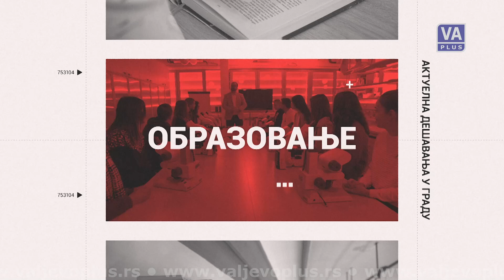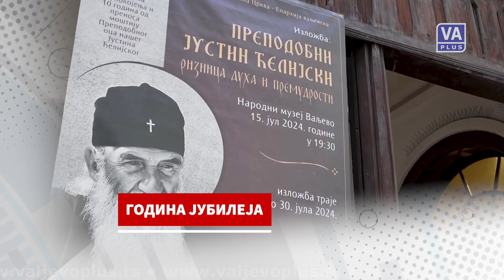UVOD U EMISIJU VALJEVO DANAS - 17-07-2024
Informativna emisija Televizije Valjevo Plus – Valjevo danas, sreda 17. jul 2024. godine.